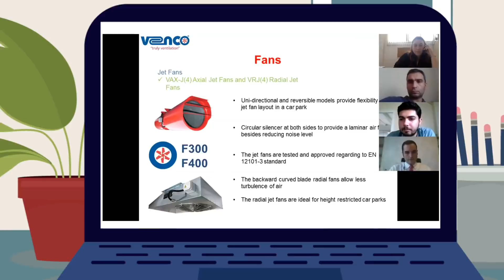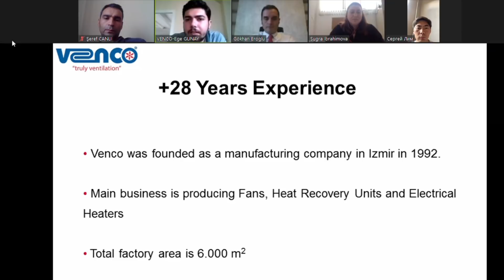Rakamlarla Kazakistan Dijital Ticaret Heyeti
İSİB olarak 15-16 Eylül'de düzenlediğimiz Kazakistan Dijital Ticaret Heyeti Türkiye ve Kazakistan arasında ticareti arttıracak ve ticaret hacmini genişletecek. Peki, dijital ticaret heyeti hangi kazanımları sağladı, neler yaptık? Detaylı bilgi videoda.